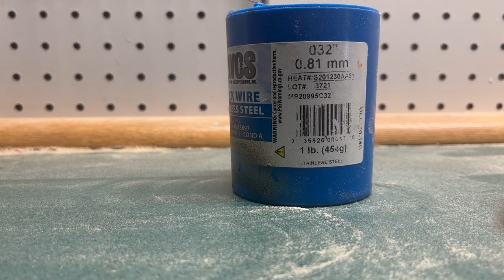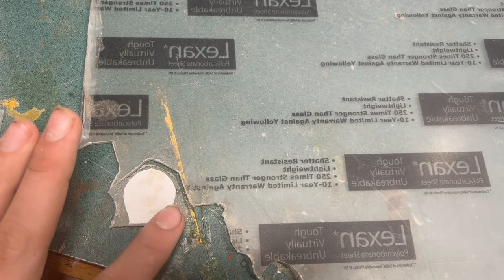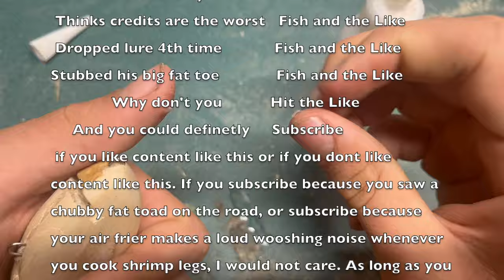How to make a Wooden Fishing Lure Start to Finish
This showcases the necessary steps, from beginning to end, to make a very simple beginner friendly wooden crankbait.
Every Single Material I used:
Desk
Bandsaw
Electric drill
1/4" drill bit
Power 6" disk 1" belt sander combo
Flush cut saw
100 grit sandpaper
220 grit sandpaper
4" vise
Vise pliers
Needle nose pliers
Stainless steel safety lock wire
Starbond liquid CA glue aka LIQUID super glue (NEEDS to be LIQUID to work)
Baking Soda
1/4 ounce Lead egg sinker
Lexan polycarbonate
Regular ole printer paper
Scissors
Glue stick
#2 HB pencil
Speed square
Glass Cabochons
Bass wood
Polyurethane
Air brush
Air brush paint
Window Screen
Large clip
60 lb split rings
#1 treble hooks
East Coast Resin epoxy

If you have any questions I will be happy to answer any of the comments